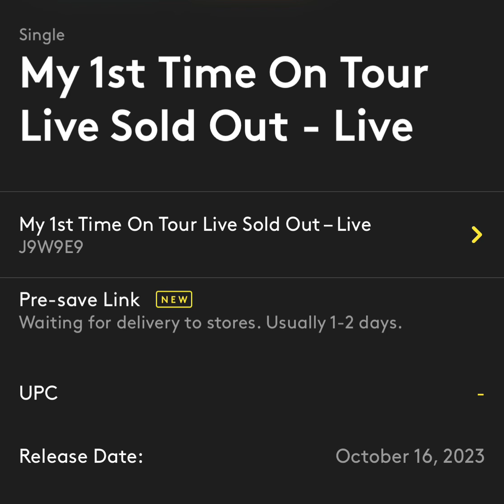My 1st Time On Tour Live Sold Out - Live